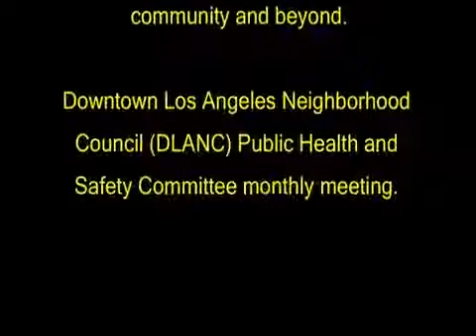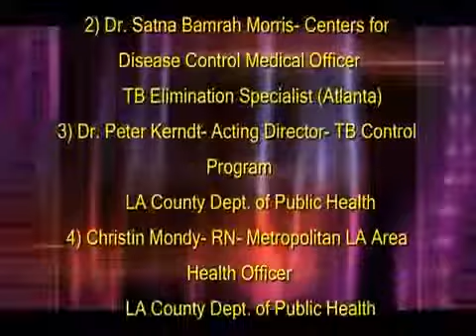Tuberculosis Outbreak in LA Skid Row, What Are The Concerns??